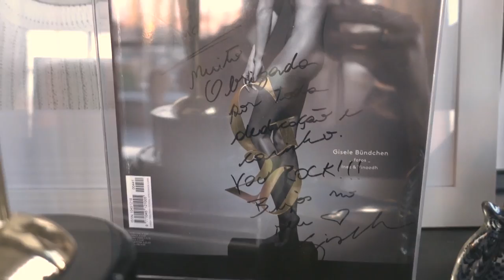Publicidade - Giovanni Bianco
Mais uma entrevista feita durante as férias! Marília Gabriela e Giovanni Bianco conversam sobre sua trajetória, publicidade e preconceito.
Câmera: Theodoro Cochrane.